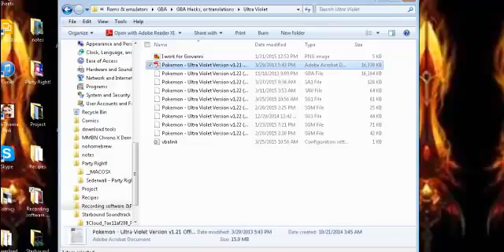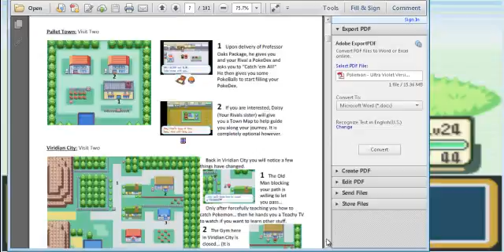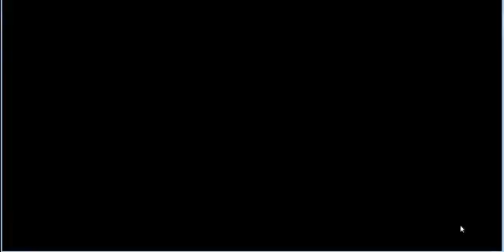Pokemon Ultra Violet pt. 12 Four Points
Time for some hack exclusive content.